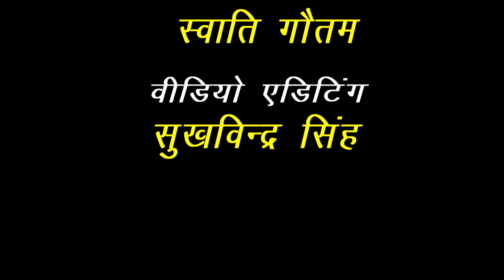लॉकडाउन को लेकर दुकानदारों ने प्रशासन से की सहयोग की मांग।